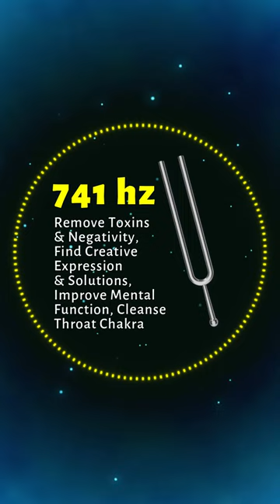741 Hz Tuning Fork to Remove Toxins and Negativity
This 741 hz tuning fork can help you remove toxins and negativity by clearing your throat chakra. 741 hz is a Solfeggio frequency also known to help you find creative expression and solutions, improve mental functions (like alertness, memory, clarity and creativity), and cleanse your throat chakra.

Tuning forks are powerful sound healing tools for delivering healing frequencies. Listening to this 741 hz pure tone for just 15 minutes a couple times each week is said to help unlock physical and mental health benefits by promoting frequency following response. This creates a profound state of relaxation, which supports healing. Here's a link to the 33 minute video

As I played this tuning fork, I infused it with Reiki energy and loving intentions to support your greatest and highest good.

Kara

➤ Shamans Market has a beautiful selection of crystals, jewelry and ritual items. It’s where I found my tingshas.
➤ Sound Healing LAB offers high quality instruments like singing bowls, tuning forks and gongs.
➤ Komuso Design makes a breathing tool that naturally reduces stress by slowing your exhale.